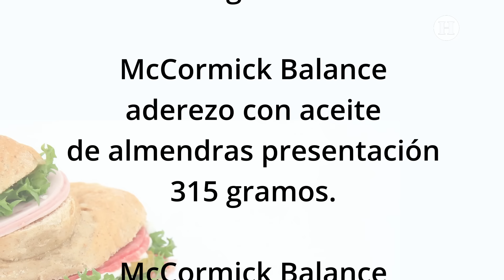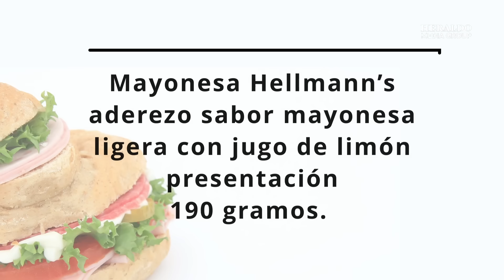¡No se las pongas a tu sandwich! Profeco revela mayonesas reprobadas que no cumplen los estándares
La procuraduría federal del consumidor, PROFECO, ha realizado un estudio a 24 marcas de mayonesa o aderezos tipo mayonesa y ha encontrado varias irregularidades. Aquí te decimos las marcas y productos que no fueron aprobados por la institución.